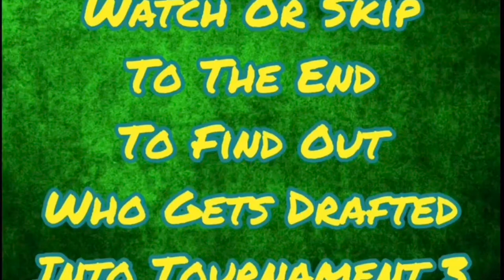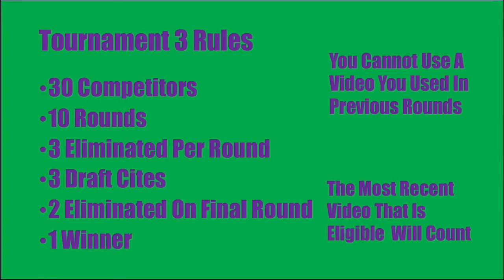Terraria #1 | Tournament 3 13th Round Pick